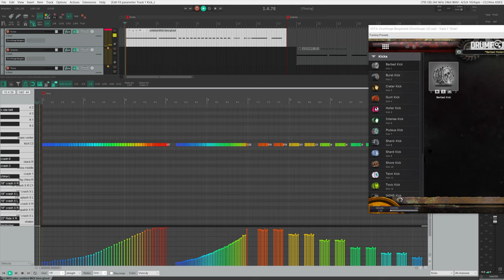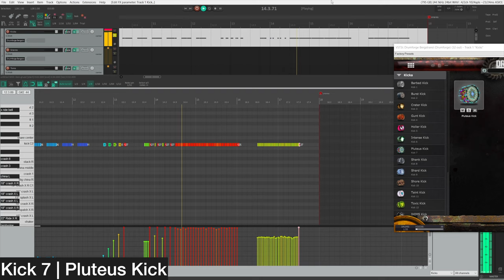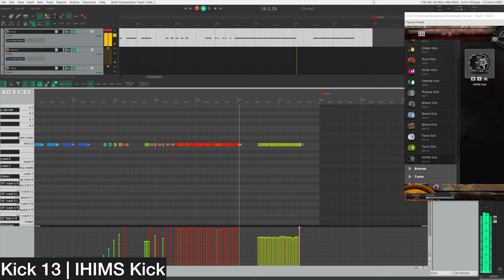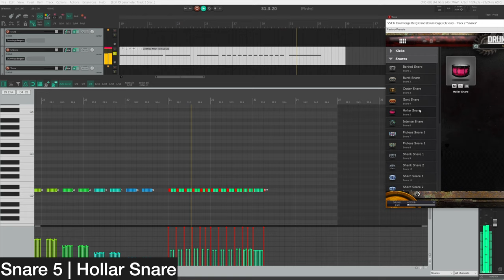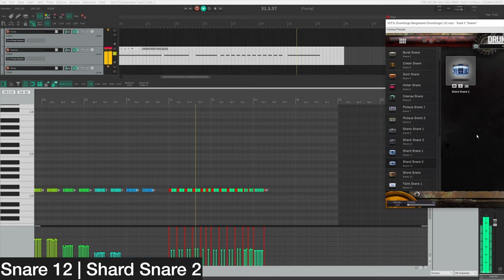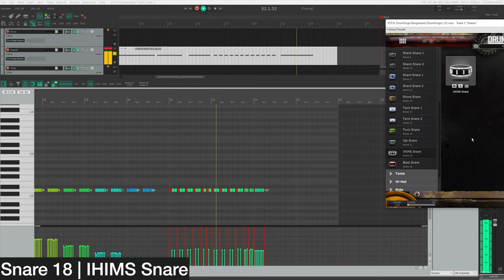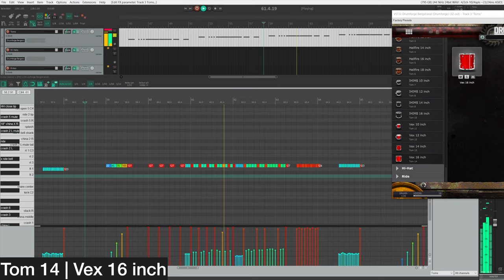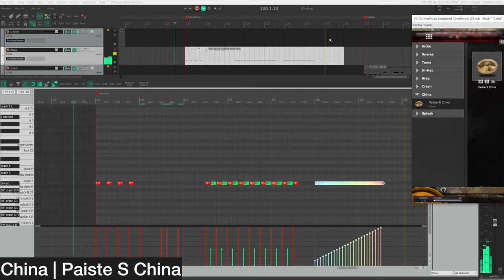DRUMFORGE BERGSTRAND: Testing Every Drum & Cymbal | Dynamic Range, Velocity Layers, Snare Rolls etc.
This video is a deep dive into Drumforge's new drum sample library, Drumforge Bergstrand. I will be testing the dynamic range and velocity layers, as well as how the library handles snare rolls, tom rolls, hi-hat patterns and cymbal swells.

⏰ Timestamps:
00:00 Intro

KICKS
00:36 Kick 1 | Barbed Kick
01:09 Kick 2 | Burst Kick
01:41 Kick 3 | Crater Kick
02:14 Kick 4 | Gunt Kick
02:47 Kick 5 | Holler Kick
03:21 Kick 6 | Intense Kick
03:54 Kick 7 | Pluteus Kick
04:27 Kick 8 | Shank Kick
05:00 Kick 9 | Shard Kick
05:32 Kick 10 | Shore Kick
06:05 Kick 11 | Taint Kick
06:38 Kick 12 | Toxic Kick
07:11 Kick 13 | IHIMS Kick

SNARES
07:44 Snare 1 | Barbed Snare
08:14 Snare 2 | Burst Snare
08:44 Snare 3 | Crater Snare
09:14 Snare 4 | Gunt Snare
09:44 Snare 5 | Hollar Snare
10:14 Snare 6 | Intense Snare
10:44 Snare 7 | Pluteus Snare 1
11:14 Snare 8 | Pluteus Snare 2
11:44 Snare 9 | Shank Snare 1
12:14 Snare 10 | Shank Snare 2
12:44 Snare 11 | Shard Snare 1
13:14 Snare 12 | Shard Snare 2
13:44 Snare 13 | Shore Snare
14:13 Snare 14 | Taint Snare 1
14:43 Snare 15 | Taint Snare 2
15:13 Snare 16 | Toxic Snare
15:43 Snare 17 | Jab Snare
16:13 Snare 18 | IHIMS Snare
16:43 Snare 19 | Blast Snare

TOMS
17:12 Tom 1 | Hellfire 8 inch
17:26 Tom 2 | Hellfire 10 inch
17:39 Tom 3 | Hellfire 12 inch
17:53 Tom 4 | Hellfire 14 inch
18:07 Tom 5 | Hellfire 16 inch
18:22 Tom 6 | Hellfire 18 inch
18:37 Tom 7 | IHIMS 10 inch
18:50 Tom 8 | IHIMS 12 inch
19:04 Tom 9 | IHIMS 14 inch
19:17 Tom 10 | IHIMS 16 inch
19:31 Tom 11 | Vex 10 inch
19:45 Tom 12 | Vex 12 inch
19:59 Tom 13 | Vex 14 inch
20:14 Tom 14 | Vex 16 inch

CYMBALS
20:28 Hi-Hat 1 | Zildjian A Hi-Hat
20:49 Hi-Hat 2 | Paiste S Hi-Hat
21:12 Ride 1 | Paiste M Ride
21:31 Ride 2 | Paiste S Ride
21:51 Ride 3 | Zildjian A Ride
22:11 Crash Ride | Zildjian Crash Ride
22:31 Crash Left | Paiste 17 inch
22:47 Crash Right | Paiste 19 inch
23:05 China | Paiste S China
23:21 Splash 1 | Paiste F Splash
23:35 Splash 2 | Paiste S Splash

to hear my mixes.

My YouTube setup:
📷 Camera: Sony Alpha A7 III
🎙️ Microphone: Shure SM7B
🎛️ Audio Interface: RME Babyface Pro
💡 Key Light: MOUNTDOG Continuous Lighting Kit
💡 Background Light: Aputure LED Panel